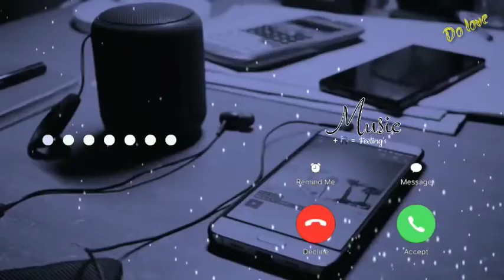New song Love Ringtone Hindi love ringtone 2020,new Hindi latest Bollywood ringtone,tik tok ringtone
46,569 views•27 Apr 2020

DISLIKE

SAVE

New song Love Ringtone Hindi love ringtone 2020,new Hindi latest Bollywood ringtone,tik tok ringtone Follow Me Friends